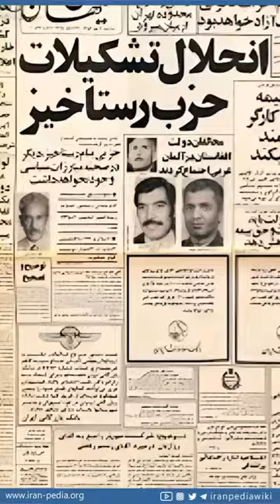حزب رستاخیز - تک حزبی در حکومت پهلوی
حزب رستاخیز تنها حزب سیاسی بود که در ۱۱ اسفند ۱۳۵۳ به دستور محمدرضا پهلوی تشکیل شد تا سال ۱۳۵۳ محمدرضا شاه دو حزب حکومتی ایران نوین و حزب مردم را منحل کرد سپس حزب رستاخیز را تشکیل داده و رسما نظام تک حزبی را اعلام نمود او تمامی کارمندان دولت را مجبور به عضویت در آن می‌کرد شاه در پاسخ به انتقادات نسبت به نظام تک حزبی گفته بود: دموکراسی؟ آزادی؟ این حرف‌ها یعنی چه؟ ما هیچ‌کدام از آن‌ها را نمی‌خواهیم! او سرانجام در سال ۱۳۵۷ حزب رستاخیز را نیز منحل کرد او در کتاب پاسخ به تاریخ تشکیل همان حزب را نیز اشتباه توصیف کرد